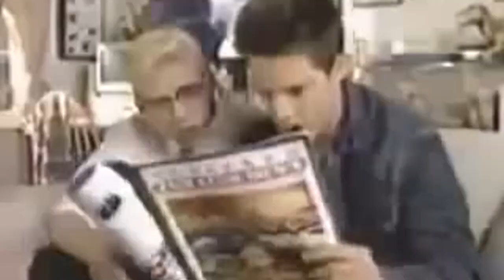GTA MTA RP - POLICIAL LIPÃO ENSINA COMO CASTIGAR UM BANDIDO DESOBEDIENTE! *baixem o volume*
Servidor: Brasil Gaming Online